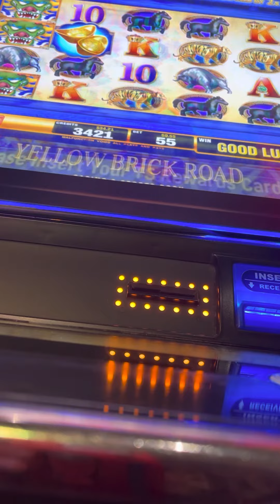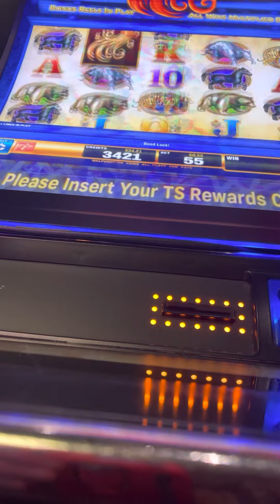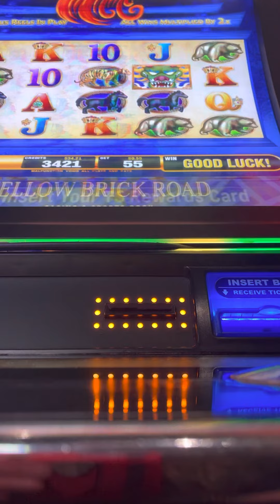Free spin bonus on super red phoenix slot machine